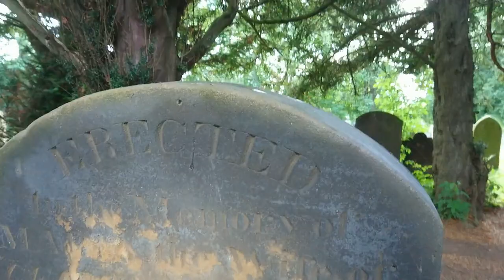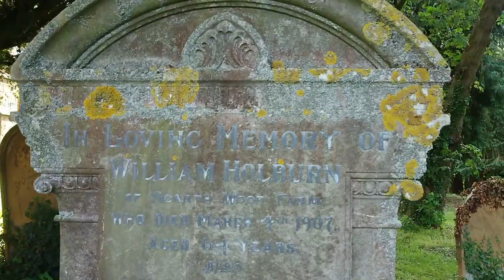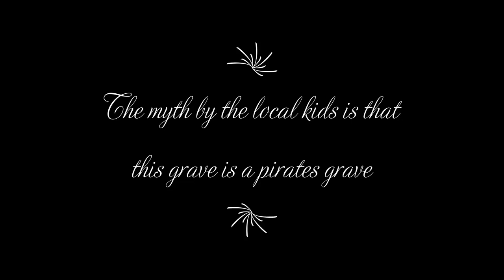Whorlton Church and old Castle Gatehouse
Whorlton Castle is just visible enough to intrigue travellers as they head south-west on the road from Stokesley . The castle is only glimpsed briefly before disappearing behind the trees at the top of Castle Bank. The Old Church and the traces of the abandoned village lie out of sight on the slope of Whorl Hill above the existing village of Swainby and form a Scheduled Ancient Monument.
The curious traveller wishing to investigate the abandoned village of Whorlton will have to make a short diversion and leave the main road at Swainby.